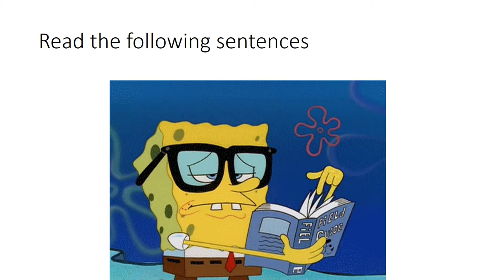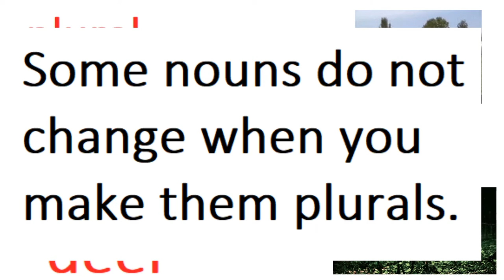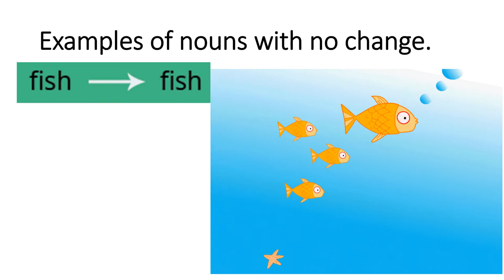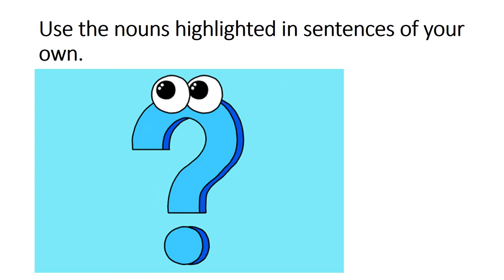English 4/chapter 4.11/Zero Plurals/The pride of Pakistan in Urdu